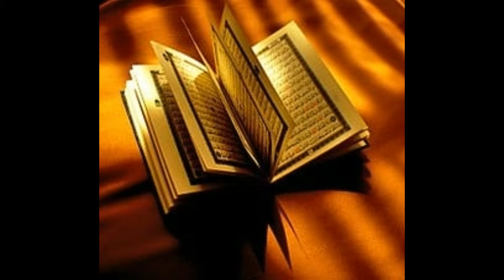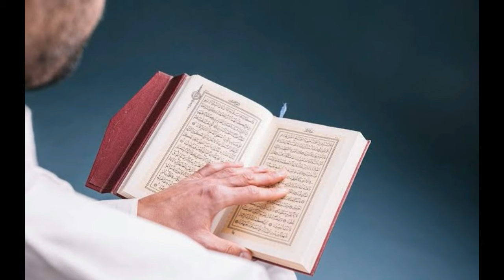திருக்குர் ஆனின் முக்கியத்துவம்/Importance of Quran | INSHA ALLAH